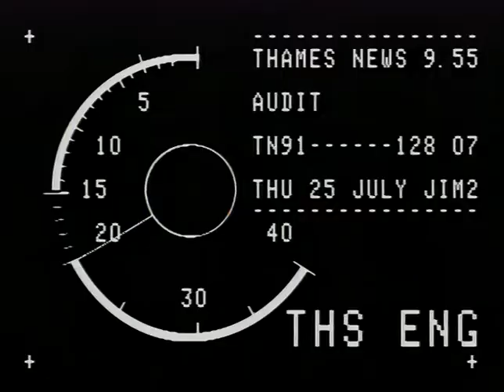TN-91-128-006.m4v | Thames News Archive Footage